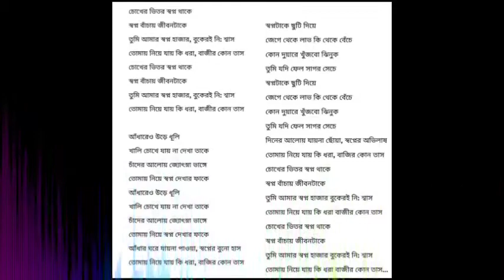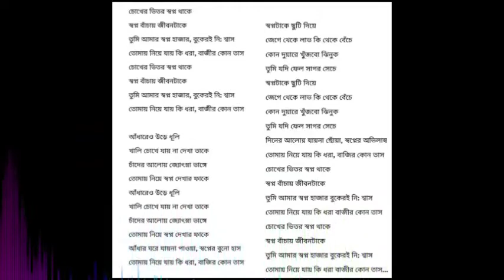Chokher Vitor Sopno Thake(Konok Chapa & Jewel) With Lyrics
Song
Artist